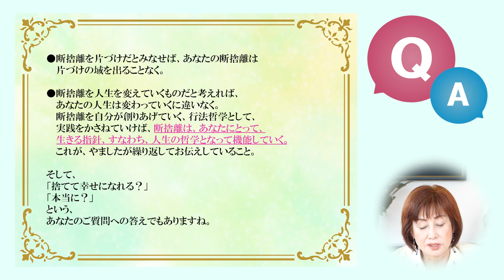【断捨離QA】断捨離は女性のものですか？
断捨離®︎YouTubeをご覧いただきありがとうございます。

【断捨離】青木さやかさんの冷蔵庫を、断捨離してきました！

洋服が捨てられない方は「洋服の断捨離」がおすすめです。

※断捨離はやましたひでこの登録商標です。